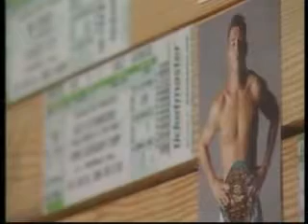Atlantic City bids goodbye to favorite Arturo Gatti, September 19 at Bally's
Casino Connection Update with Lisa Johnson on NBC 40 in Atlantic City.  Aired on September 12, 2009